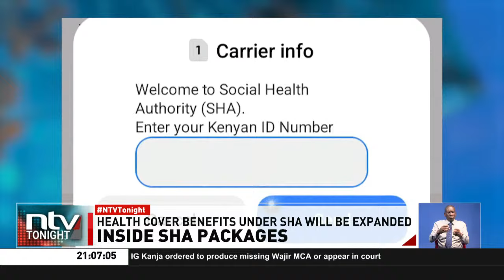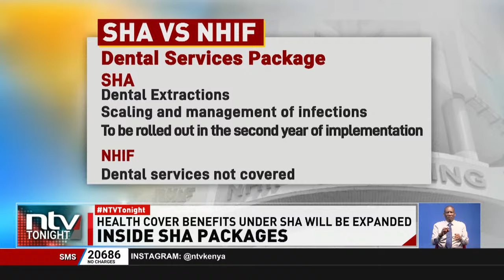SHA and why you’ll not be able to access healthcare services in public hospitals without registering